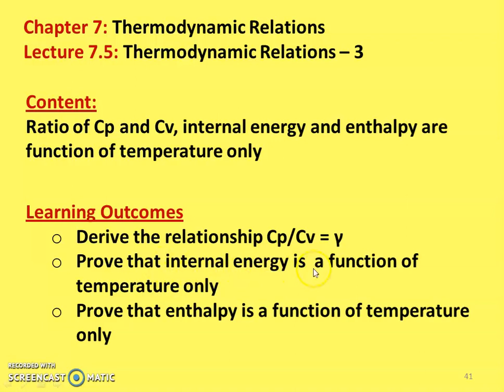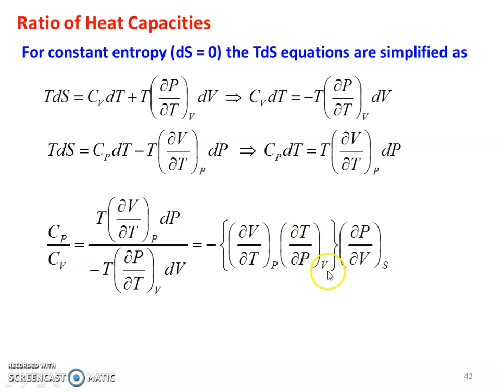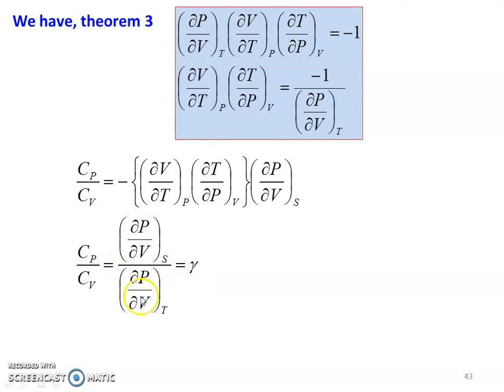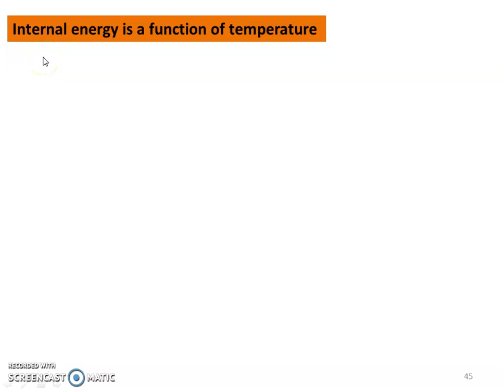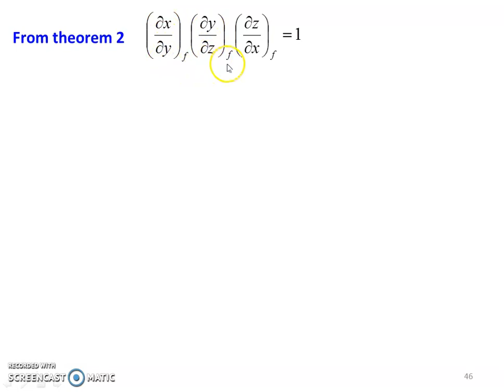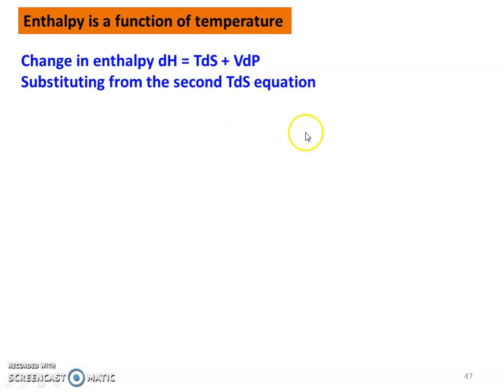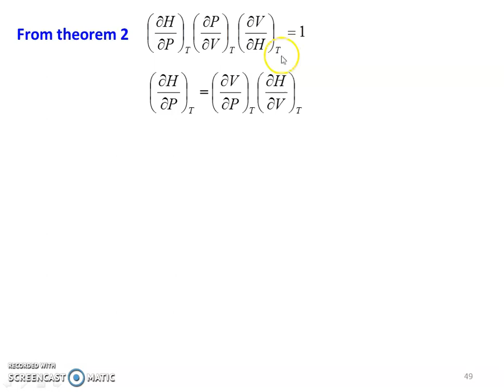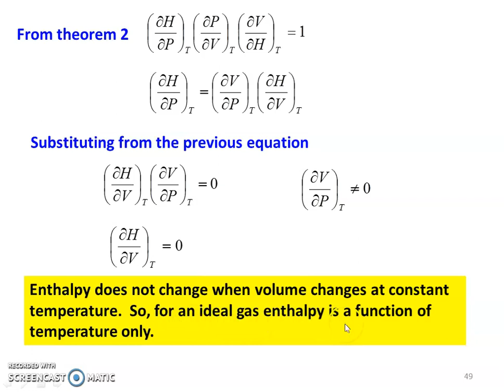TD 7.5 Thermodynamic Relations - 3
Ratio of Cp/Cv, internal energy and enthalpy are function of temperature only